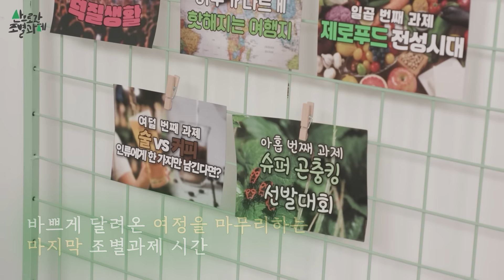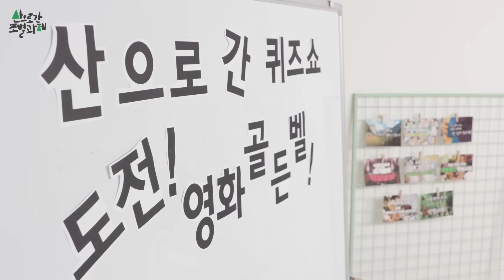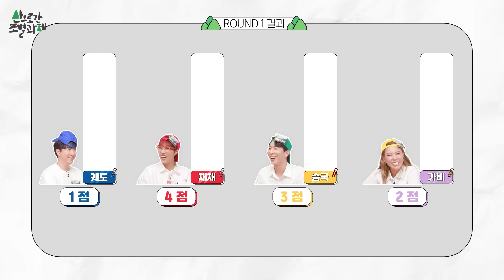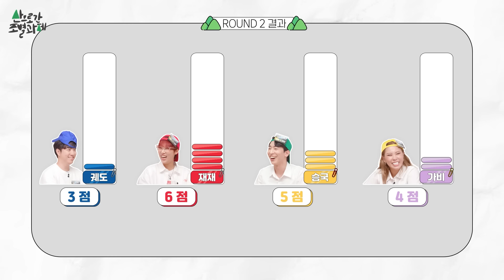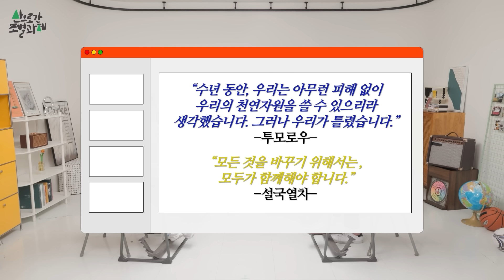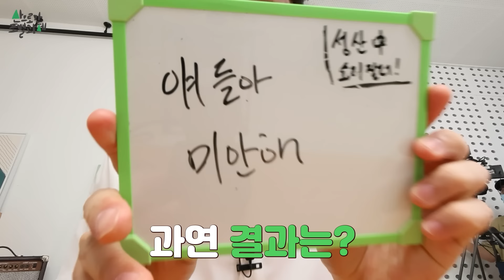⛰️마지막 산별과제, 도전! 영화 골든벨🔔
오늘의 특별 초대 귀빈은 영화 전문 크리에이터 천재이승국 입니다! @GeniusSKLee
오후 4시, 마지막 산별과제 최초공개! 랜선조원님들 함께해요💚

가비, 궤도, 재재, 승국 지구 대표 4인이 모였다!
KBS 환경스페셜 본격 기후위기 토크쇼 [산으로 간 조별과제]

제작 KBS한국방송
기획 배용화
연출 김슬기라 임현정
구성 박자영, 장원미

PD 황수연
편집 임재준
마케팅 황지원

음악 Track list